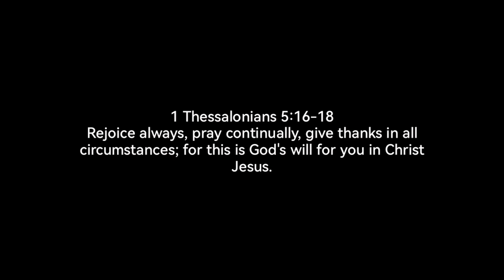GRAVY ALA JOLLIBEE sure na gagawin mo din promise....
God is Good welcome to another cooking recipe